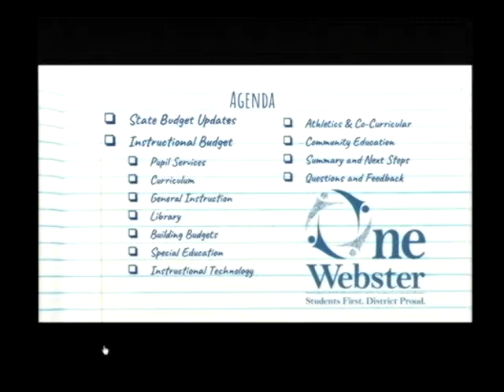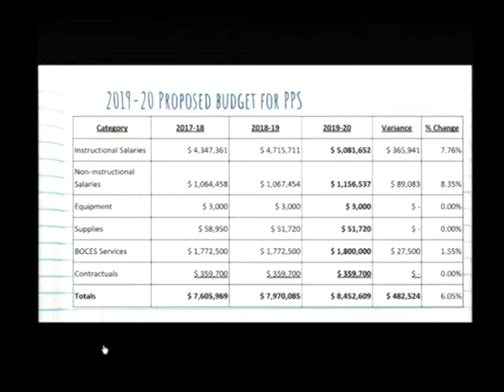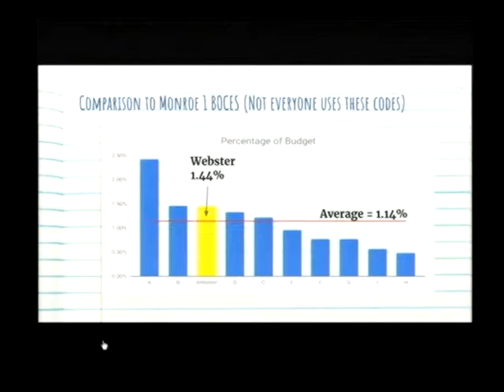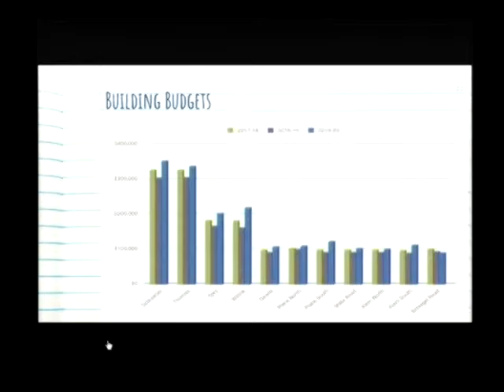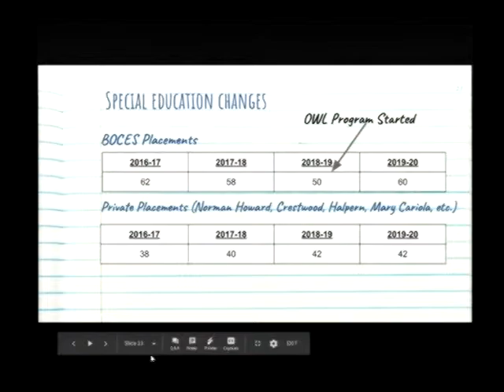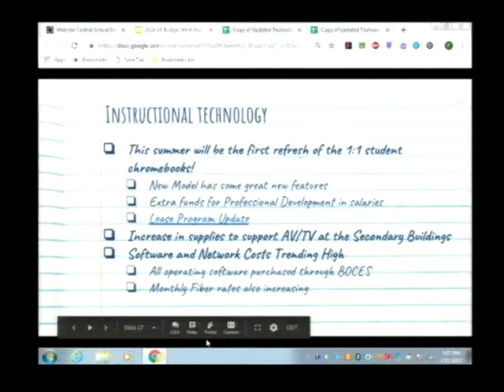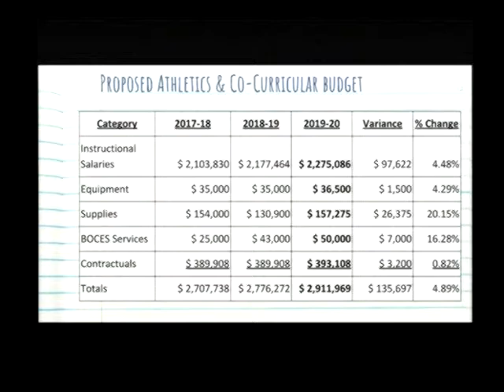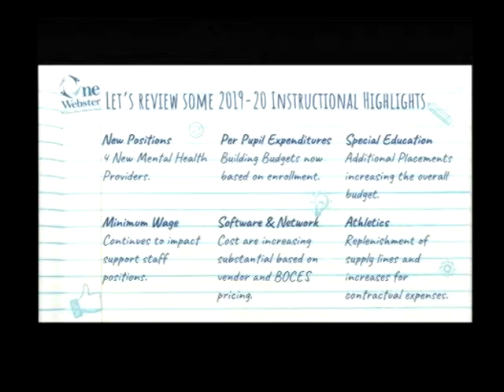2019-03-21 WEB Board of Education Meeting